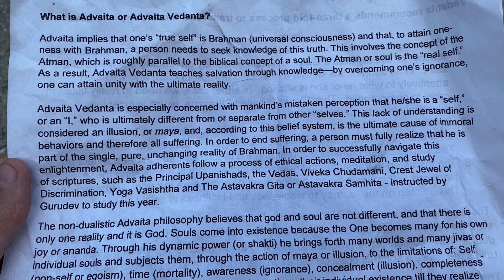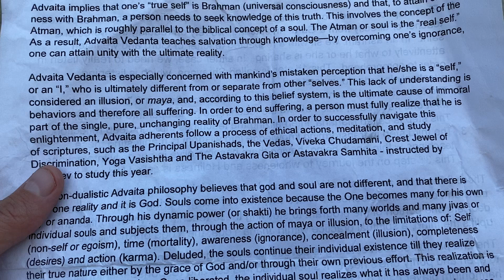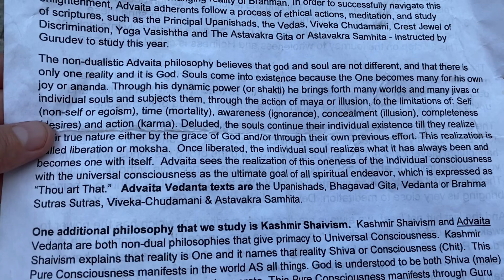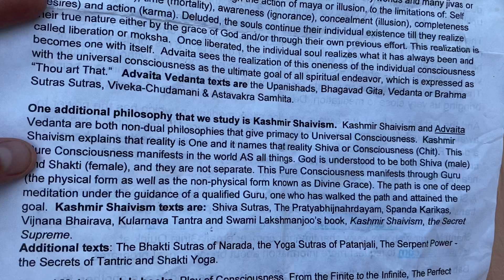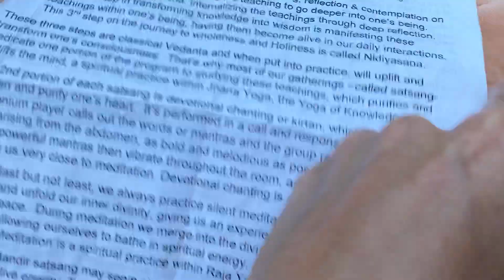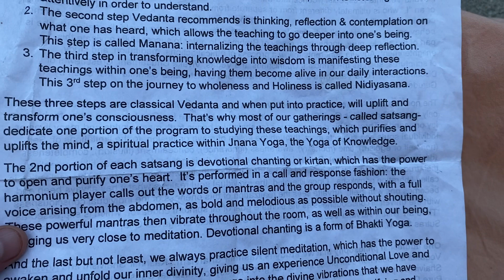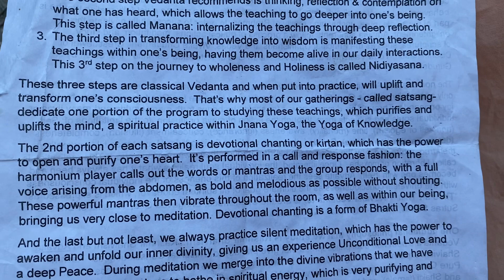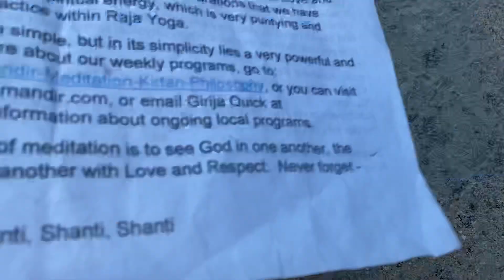reads to you about consciousness and reality 6:04pm September 3 202p Thursday advaita xo